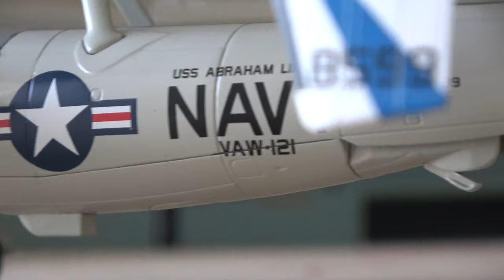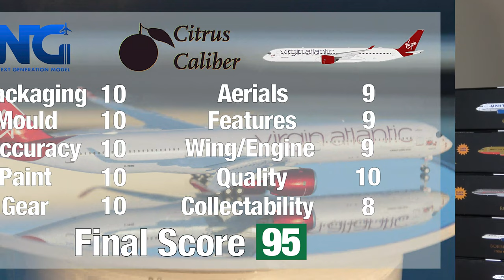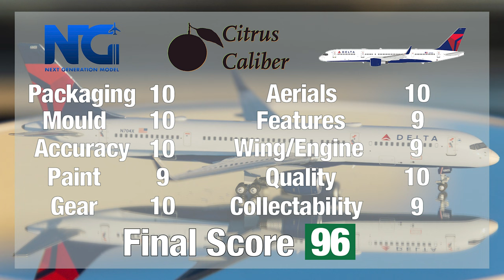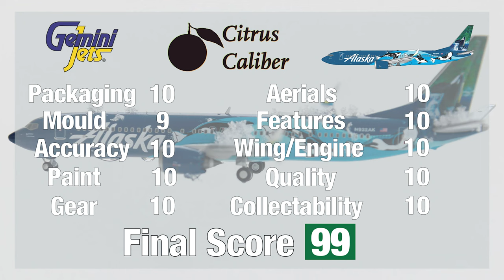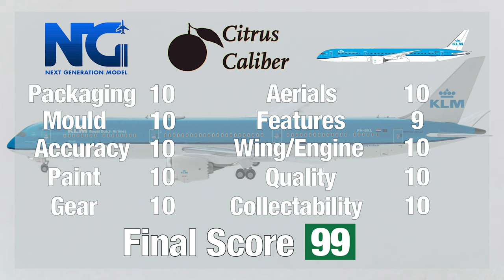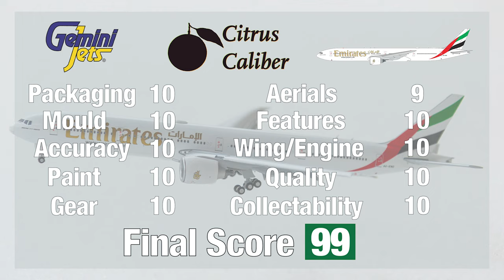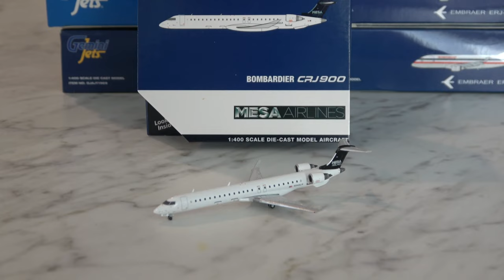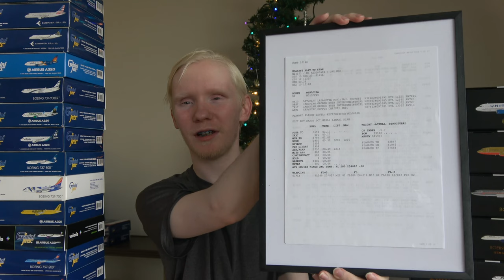Top 10 Model Airplanes 2022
Midwest Model Store is your BEST source for model airplanes with over 2,000 models available from Gemini Jets, NG Models, Panda Models, JC Wings, and more!

The end of the year is upon us, and you might wonder "What were the best model airplanes made in 2022?". Well dear viewer, I have put together is list of the best models made and delivered to collectors in 2022!

Timestamps:
Intro - 00:00
NG Models Virgin Atlantic A35K - 01:51
NG Models Delta 752 - 03:22
NG Models American A321S FV - 05:57
Aviation 400 ANZ 773 - 07:18
Gemini Jets Alaska 739M PW - 09:37
NG Models KLM 78X - 11:04
NG Models United 738 SW - 12:44
Gemini Jets Emirates 773 - 13:54
Hobby Master US Navy E2D - 15:45
Honorable Mentions - 17:29
NG Models Southwest 737 MO1 - 20:45
My First Release - 22:05
Outro - 23:18

- For your viewing pleasure, the video can be watched in full 4K 30fps.
- Camera used:
  Screen recorded from 2018 MacBook Pro 15"
  iPhone 11 Pro
  Sony FDX-AX53